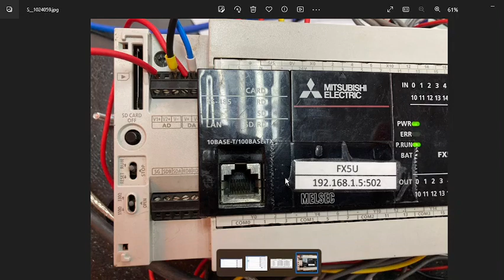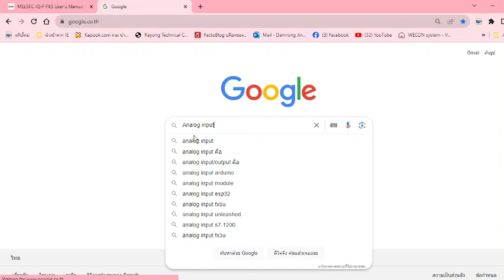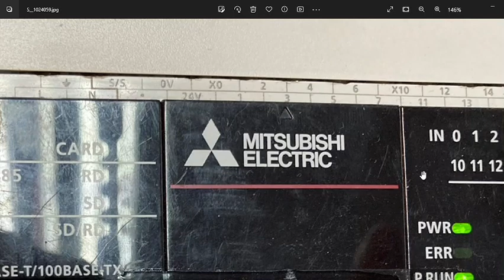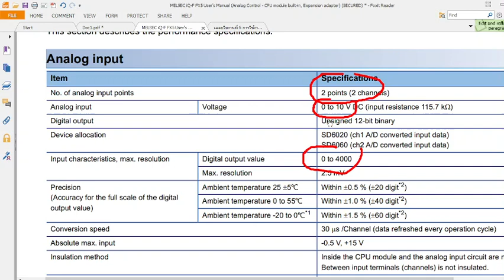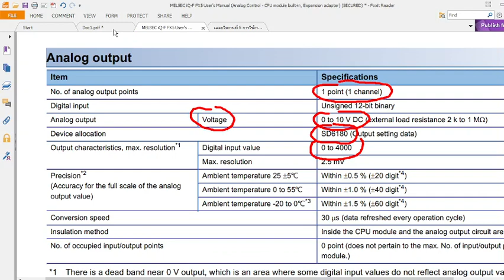FX5U Analog in out Part1